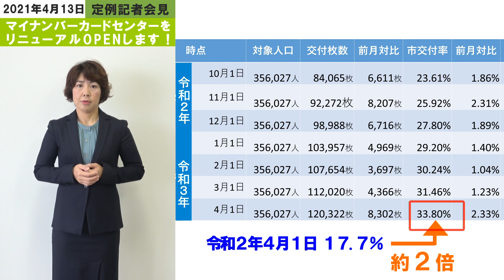広さ５倍！マイナンバーカードセンターがリニューアルOPEN！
【リニューアルで窓口を倍増】
​奈良市中心部の商業施設のならファミリー内の「奈良市マイナンバーカードセンター」は、2021年4月19日（日）3階から6階へ移転し、増床、窓口を増数しリニューアルオープンします。

マイナンバーカードセンターは、昨年6月に開設しこれまで約18,000人の新規登録者がありました。
令和4年3月末には本市の普及率50％以上を目標に推進します。

奈良市では、重要施策や新たな取り組みを定例の記者会見で発表しています。
その会見の様子を手話付きの動画で公開します。
資料と合わせてぜひご覧ください。